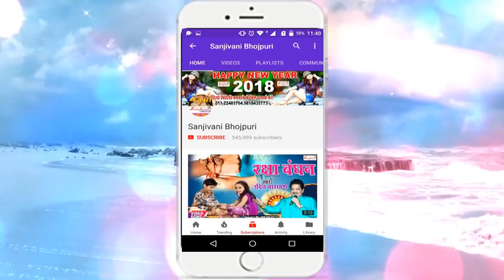Chhotu Chhaliya का सुपरहिट नया गीत. संघे सुते के रजईयां में.New Bhojpuri Hit Songs (2018)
Album Detail यहा देखे :-
एल्बम का नाम :-संघे सुते के रजईयां में
गायक का नाम :-Chhotu Chhaliya
कंपनी का नाम :- Sanjivani
गीतकार का नाम :-Chhotu Chhaliya
संगीतकार का नाम :-Manoj Bantti